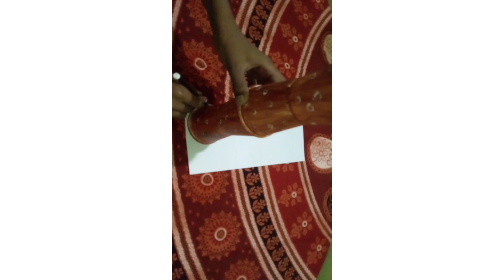how to make paper flowers